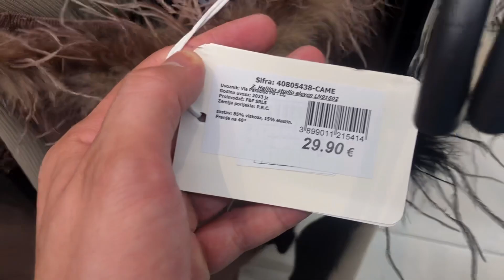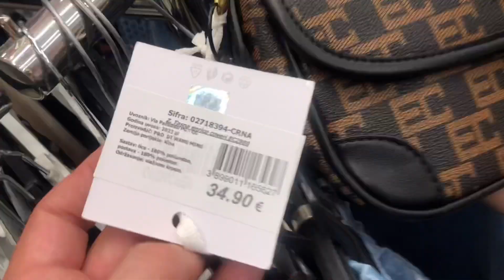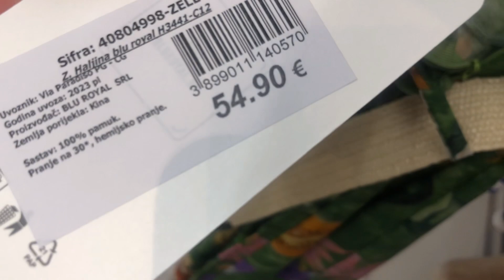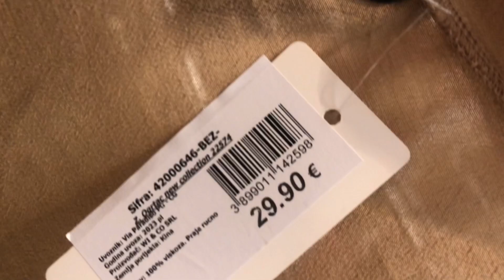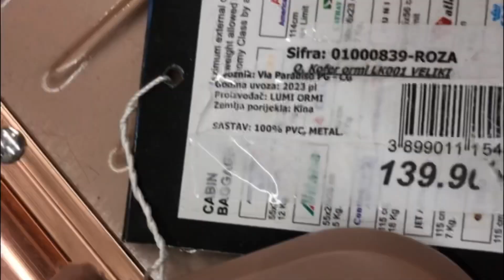Paradiso Budva - širok i povoljan asortiman, 70% sniženje, ponuda i cene, obilazak i razgledanje